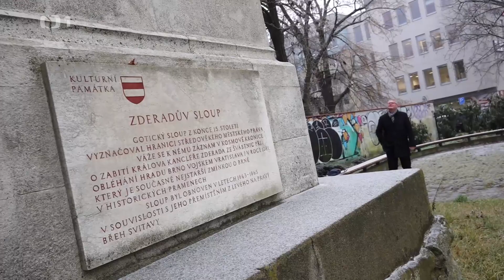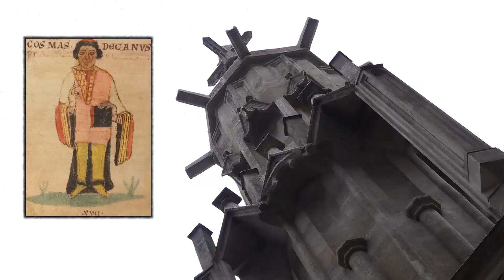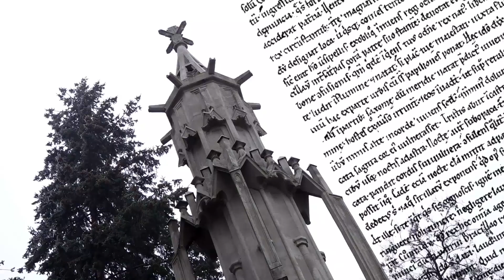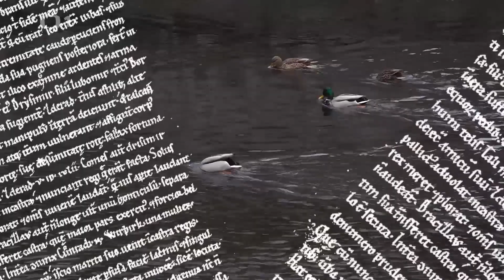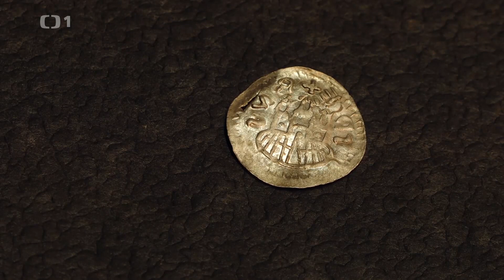Duchové míst 64 Vražda na Starém Brně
- o vraždě Zderada na Starém Brně vypráví historik prof. Martin Wihoda